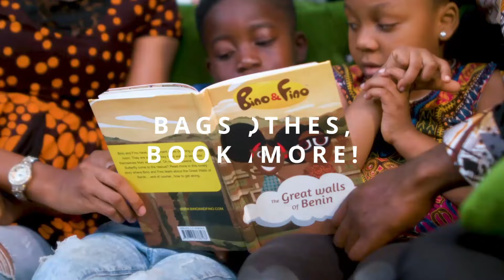I Love My Fruits!! - Bino and Fino Song